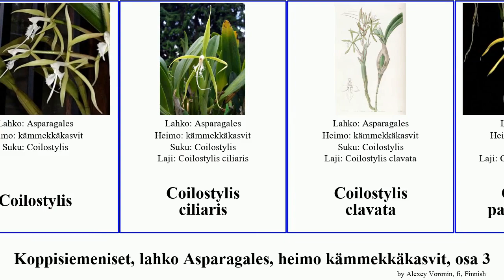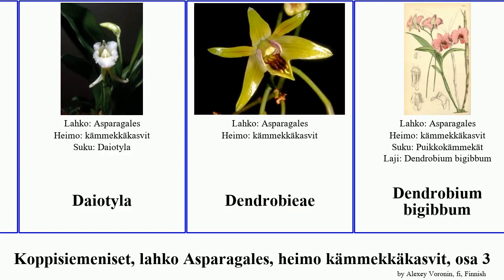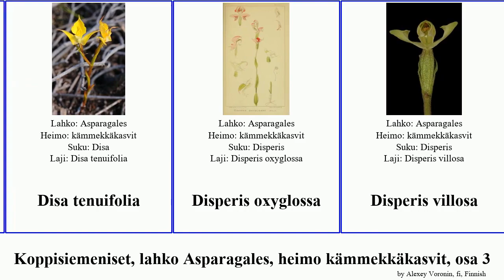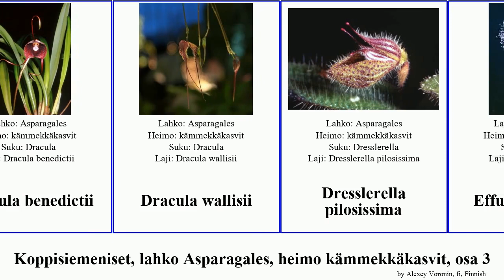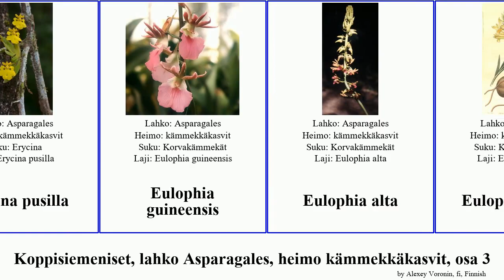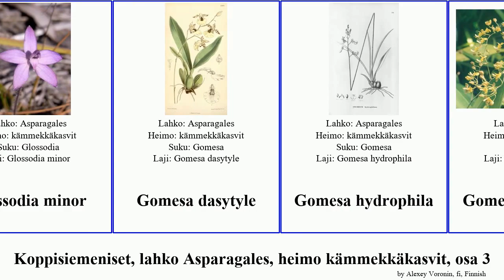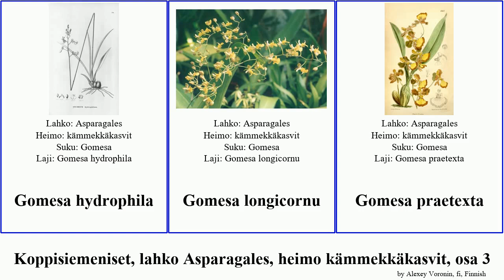Koppisiemeniset, lahko Asparagales, heimo kämmekkäkasvit, osa 3 diuris eulophia disa gomesa major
Koppisiemeniset lahko Asparagales, heimo kämmekkäkasvit, osa 3.
angiosperms of Order Asparagales Family Orchidaceae, Part 3, language: fi.

Coilostylis
Coilostylis ciliaris
Coilostylis clavata
Coilostylis parkinsoniana
Comparettia tuerckheimii
Corallorhiza striata
Corunastylis
Corunastylis laminata
Cryptarrhena lunata
Cryptostylis
Cryptostylis ovata
Cymbidium bicolor
Cymbidium dayanum
Cynorkis flexuosa
Cynorkis villosa
Cypripedium fasciculatum
Cypripedium guttatum
Cyrtochilum ramosissimum
Cyrtosia javanica
Cyrtostylis
Cyrtostylis huegelii
Dactylorhiza praetermissa
Dactylorhiza purpurella
Dactylorhiza sect. Sambucinae
Dactylorhiza elata
Dactylostalix
Daiotyla
Dendrobieae
Dendrobium bigibbum
Dendrobium caliculi-mentum
Dendrobium falcorostrum
Dendrobium kingianum
Dendrochilum glumaceum
Dilomilis montana
Disa erubescens
Disa nervosa
Disa pillansii
Disa polygonoides
Disa stachyoides
Disa stairsii
Disa tenuifolia
Disperis oxyglossa
Disperis villosa
Diuris semilunilata
Diuris aequalis
Diuris aurea
Diuris behrii
Diuris carinata
Diuris drummondii
Diuris jonesii
Diuris longifolia
Diuris orientis
Diuris venosa
Dockrillia wassellii
Dossinia
Dracula benedictii
Dracula wallisii
Dresslerella pilosissima
Effusiella villosa
Empusa guttula
Enkelikämmekät
Ephippianthus sachalinensis
Epidendrum falcatum
Epipactis zaupolensis
Epipactis gigantea
Epipactis muelleri
Epipactis tallosii
Eria ovata
Eria vittata
Erycina pusilla
Eulophia guineensis
Eulophia alta
Eulophia ensata
Eulophia euglossa
Eulophia ovalis
Eulophia petersii
Eulophia venosa
Eulophiella elisabethae
Eulophiinae
Eurystyles
Funkiella
Galeandra styllomisantha
Galearis spectabilis
Galeottia burkei
Gastrochilus hainanensis
Gastrochilus yunnanensis
Glossodia major
Glossodia minor
Gomesa dasytyle
Gomesa hydrophila
Gomesa longicornu
Gomesa praetexta
Gomesa sessilis
Goodyera oblongifolia